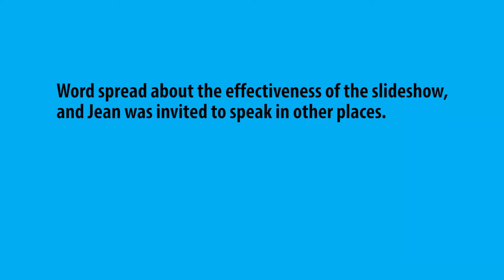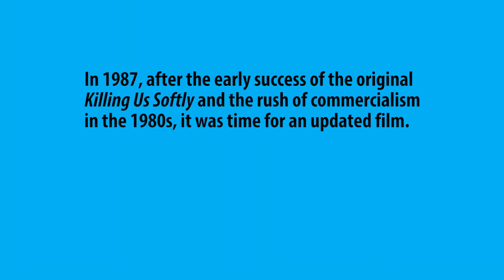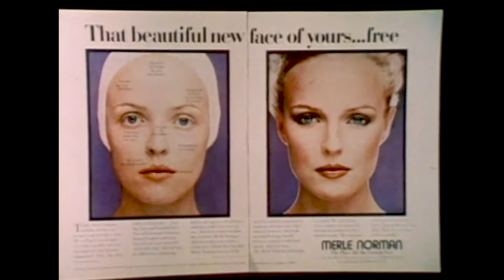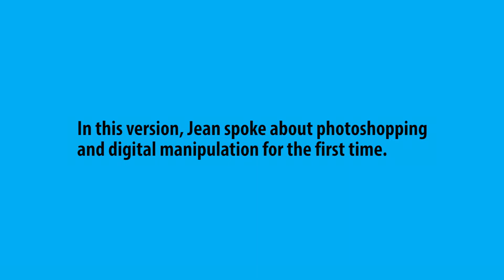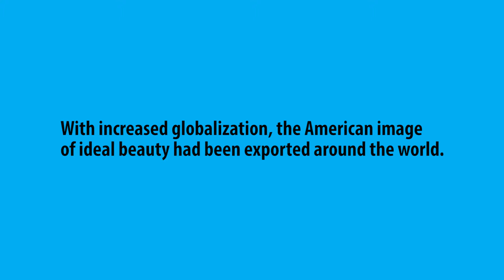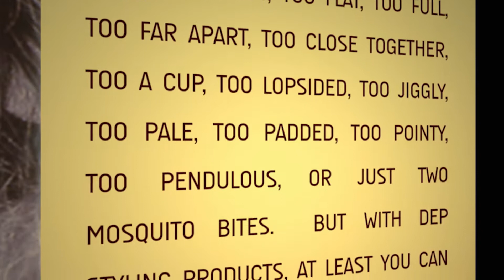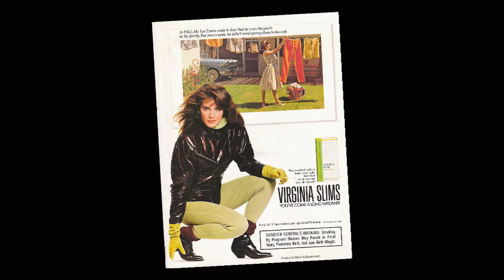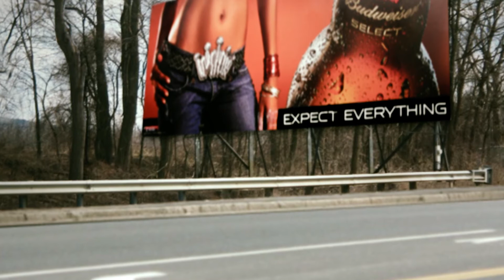KILLING US SOFTLY: THEN & NOW - Event Video #2 - Clips from KILLING US SOFTLY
Killing Us Softly: Then & Now

A celebration of the 40th anniversary of Jean Kilbourne's groundbreaking video series examining advertising's image of women, including video clips and a panel discussion on the impact of Kilbourne's work

National Women’s Hall of Fame inductee and internationally renowned media scholar and feminist activist Jean Kilbourne appeared at Smith College on September 19, 2019 for a celebration of the 40th anniversary of Killing Us Softly, her pioneering documentary film series about media representations of women.

The event, Killing Us Softly: Then & Now, paid tribute to the impact the film has had on millions of viewers in all 50 states and more than 56 countries around the globe.

The event featured a panel of feminist scholars and filmmakers who have been inspired by Jean Kilbourne’s work.

In addition to Kilbourne, other featured guests included award-winning filmmakers Elena Rossini (The Illusionists) and Byron Hurt (Hip-Hop: Beyond Beats & Rhymes, Soul Food Junkies, and I Am a Man), Feminist Press Executive Director Jamia Wilson, Women in Media & News Founding Director Jennifer Pozner, acclaimed gender violence prevention educator Jackson Katz, and MEF Executive Director Sut Jhally.  The event included video tributes, clips from all four versions of Killing Us Softly, and a panel discussion about how Kilbourne’s work has informed current media and gender activism.

The later editions of Kilbourne’s film were produced by the nonprofit Media Education Foundation (MEF). MEF released Killing Us Softly 3 in 2000 and Killing Us Softly 4 in 2010 and has since distributed these titles to more than 11,000 colleges, universities, churches, prisons, nonprofits, and other educational institutions.  “Jean Kilbourne’s work has introduced hundreds of thousands of college students to important discussions about media education and representations of women,” says Sut Jhally, MEF’s Executive Director and a professor of Communication at UMass. “Her films have also played a critical role in supporting the work of the Media Education Foundation and helping us advance our mission.”

The panel discussion was facilitated by renowned author and feminist cultural critic Susan J. Douglas, the Catherine Neafie Kellogg Professor of Communication Studies at The University of Michigan and the author of numerous books including Enlightened Sexism, The Mommy Myth, and Where the Girls Are.